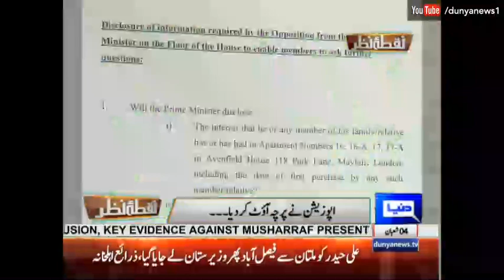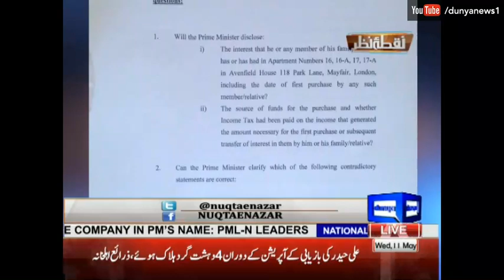Nuqta e Nazar 11 May 2016 - Dunya News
Watch Nuqta e Nazar 11 May 2016 on Dunya News.

/subscription_center?add_user=dunyanews1